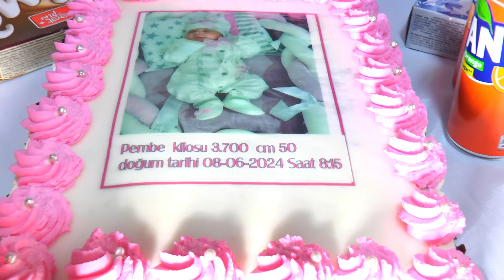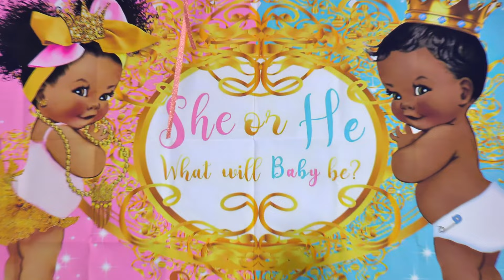PEMBE PRENCESIN HASTANE CIKISI HOLANDA DEN HAAG 2024